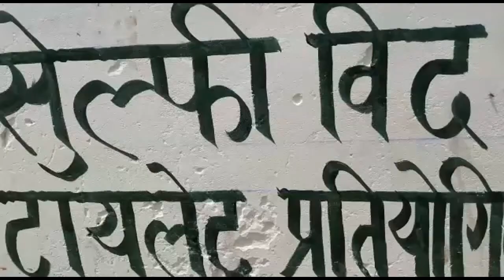हाथरस में अनोखी प्रतियोगिता, सेल्फी विद टॉयलेट